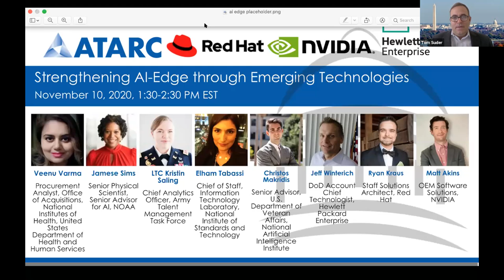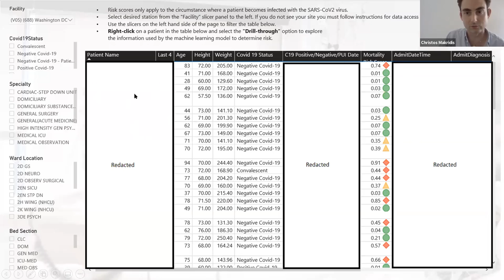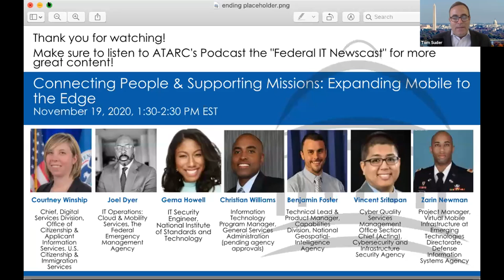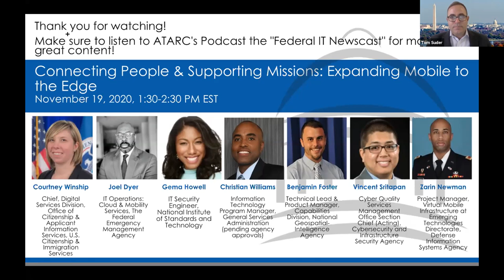Strengthening AI-Edge through Emerging Technologies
This year has proven the need to strengthen Artificial Intelligence capabilities, and a need to solve the AI challenges brought forth due to the pandemic. This panel will explore the current state of technology, use cases, and limitations of AI at the edge. Listen in as subject matter experts share lessons learned and solutions to the challenges brought on to their agency’s as a result of COVID-19. What emerging technology has led to strengthening AI-Edge? Find out how these topic experts have pushed through the challenges brought forth through COVID-19.